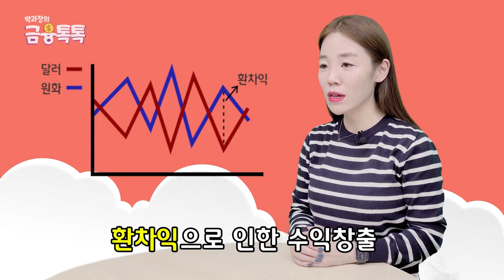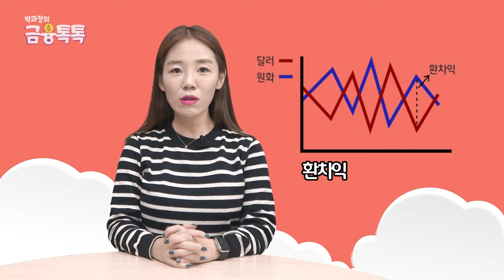환테크 하는법 ! 달러투자 정복하기 !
여러분! 오랜만에 금융 팁 보따리를 들고왔습니다^^
투자에 관심이 쏠리고 있는 요즘,
환율을 이용해 제테크하는 '달러 투자 방법'을 알려드릴게요!
영상 끝까지 시청해주시고, 궁금한 점은 댓글 달아주세요~^ㅡ^!!

00:00 - 인트로
00:46 - 오늘의주제
00:55 - 달러 투자란?
01:31 - 꿀팁 방출
01:52 - 달러 투자 4가지 방법